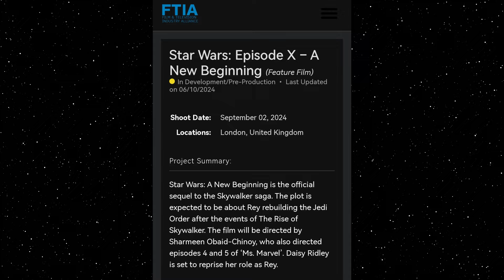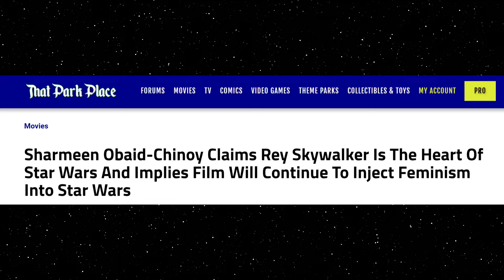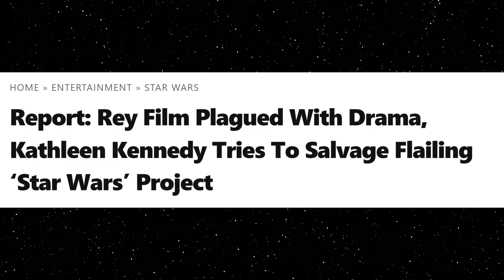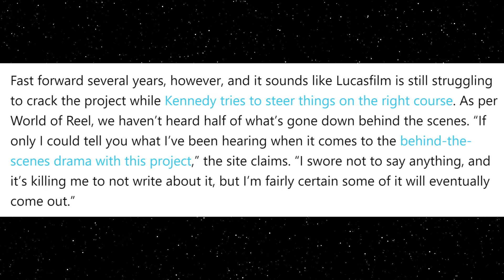Rey Movie Disaster | Director Claims Rey is the Heart of Star Wars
Coming Soon